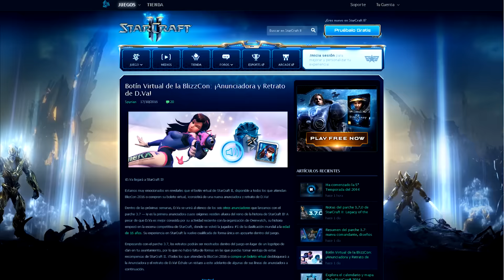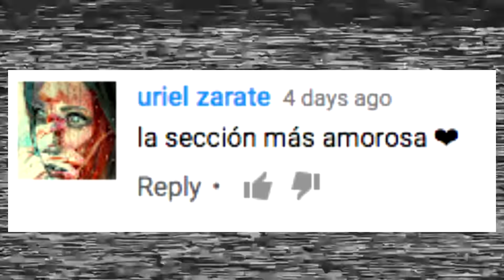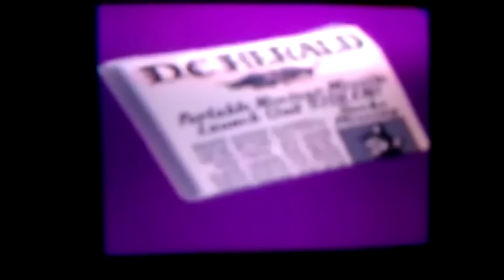Nintendo Switch, RDR 2, D.Va en StarCraft II, stickers Halo, PlayStation VR y más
Las noticias más importantes del mundo de los videojuegos, con el estilo más particular de YouTube, están en ThunderNews.

En esta ocasión hablamos sobre la nueva consola de Nintendo, Switch, de la revelación de Red Dead Redemption 2 y de la llegada de D.Va de Overwatch a StarCraft II.

También tocamos el tema de los nuevos stickers de Halo para iMessage, así como del nuevo juego para PlayStation VR llamado Summer Lesson y sobre las predicciones de ventas del visor de realidad virtual de Sony.

Recuerda compartir con nosotros tus comentarios, dudas y sugerencias que siempre son tomados en cuenta.